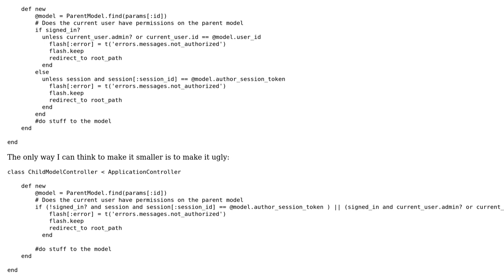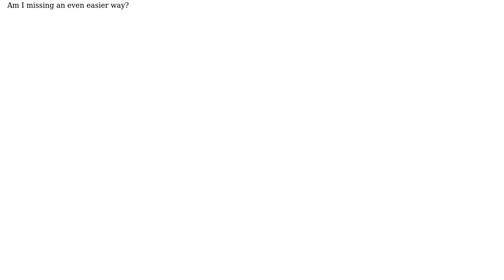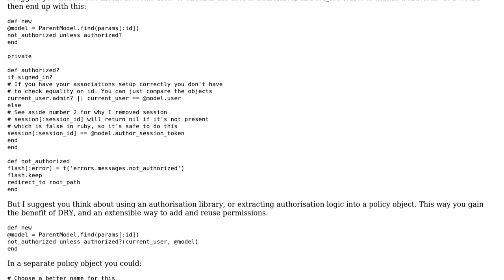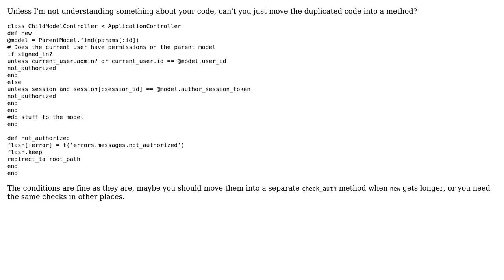Simple DRY Rails - check if a model belongs to a user (2 Solutions!!)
Simple DRY Rails - check if a model belongs to a user

With thanks & praise to God, and with thanks to the many people who have made this project possible! | Content (except music & images) licensed under CC BY-SA | Music | Images & others | With thanks to user Phrancis user Mohamad user Jeff user ferada and the Stack Exchange Network Trademarks are property of their respective owners. You are responsible for your own actions.